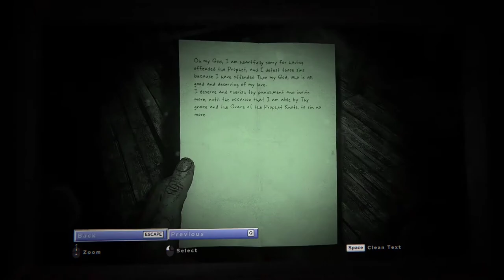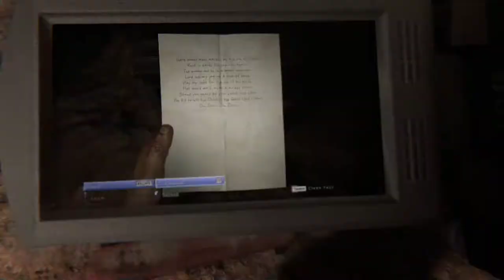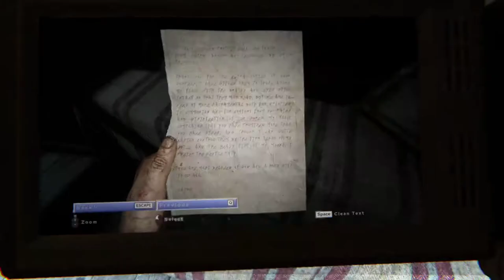Outlast 2 Silent Gameplay No Commentary Part 8